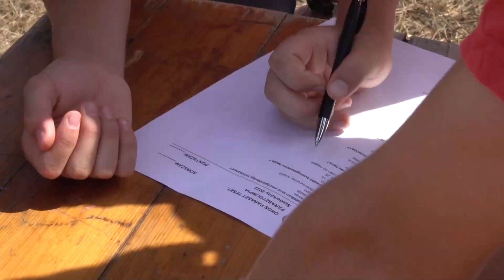Parasztolimpia - PÁLYA - 2022.08.23.